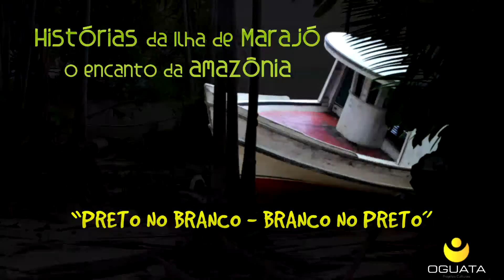Histórias da Ilha de Marajó: "Preto no Branco - Branco no Preto"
Filme realizado na Comunidade Quilombola de São José da Povoação na Ilha de Marajó. Nesse episódio,  Dona Maria de Nazaré, uma das moradoras mais antigas do Quilombo narra uma história de amor que venceu o preconceito.

Direção e captação de Imagens: Claudia Wer
Edição: Miguel Santiago